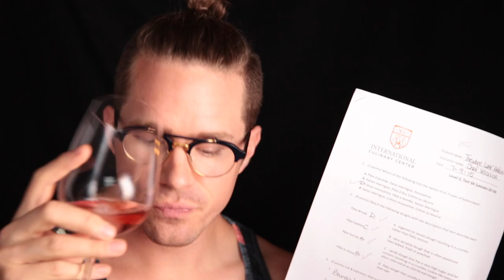Seared Ahi Tuna & Test Results! Culinary School Vlog 35/125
Day 35 of culinary school I took a lengthy test ans learned how to prepare ahi tuna!

Thank you so much for joining me on my journey to take my skills to the marthalevel

This is the refrigerator/freezer thermometer that I am talking about

YouTube.com/theodoreleaf
Twitter.com/theodoreleaf
Facebook.com/theodoreleaf

Interested in a career in the Culinary Arts?

This is not a sponsored video. (I am doing this on my own)